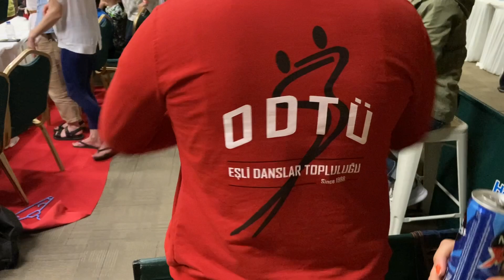TDSF Marmaris Türkiye Şampiyonası Yarışma Vlogu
Marmaris maceramız :)